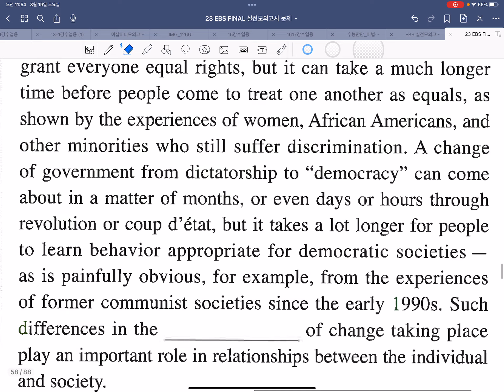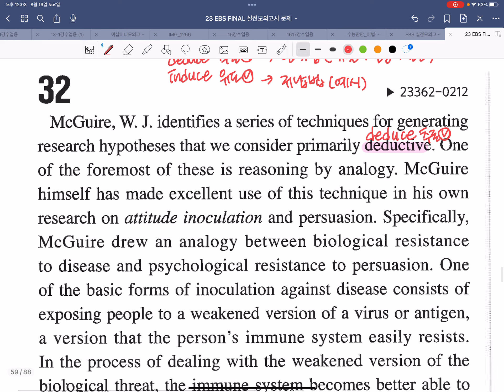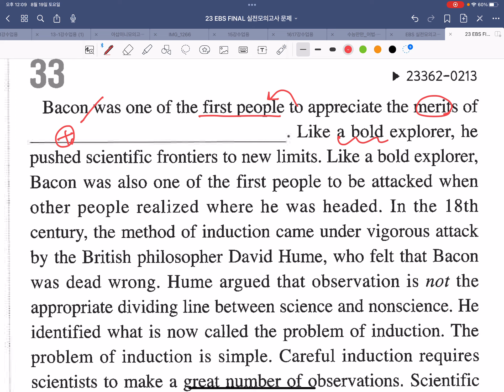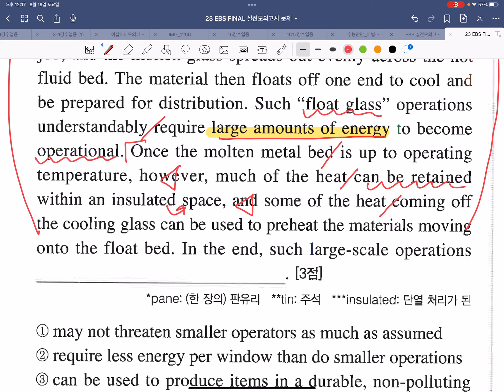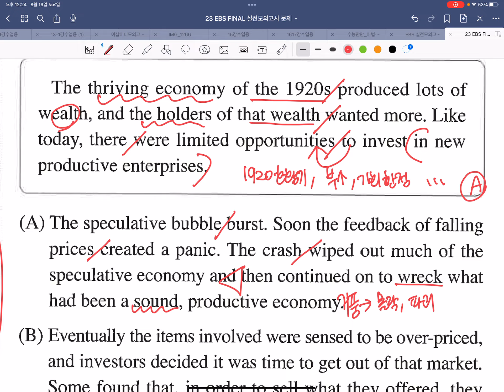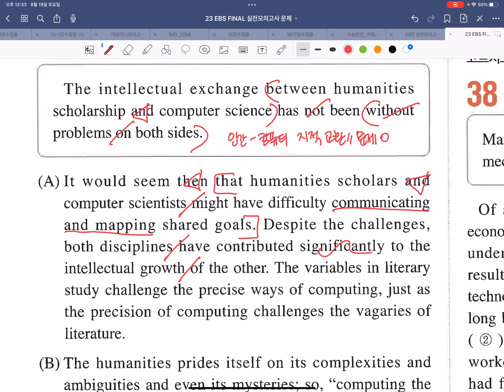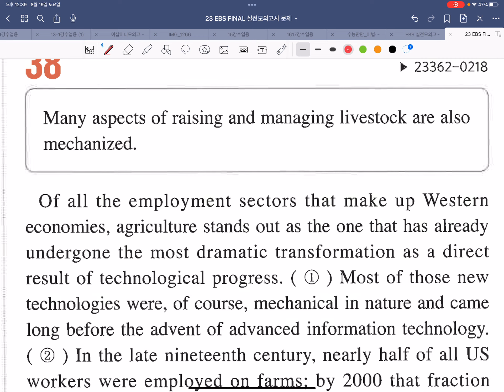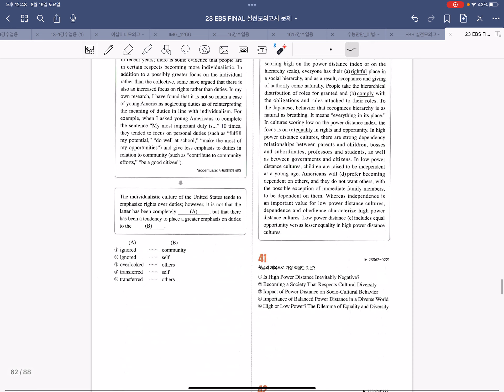고3 ebs 파이널 실전모의고사 5회 31-39